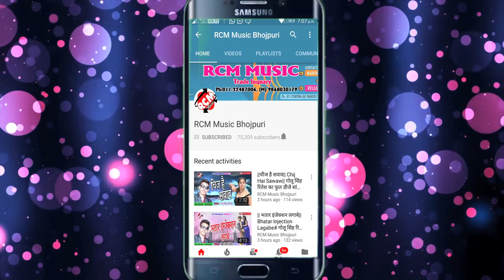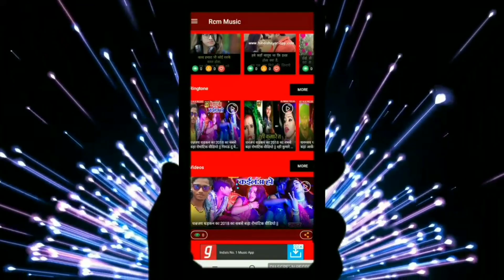|| कोरवा में धके लेला || शैलेश प्रेमी का 2019 का नया रोमांटिक सांग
Title: Korawa Me Dhake Le La
Singer: Shialesh Premi
Lable: RCM MUSIC
Lyrics: Dhiraj Diwana